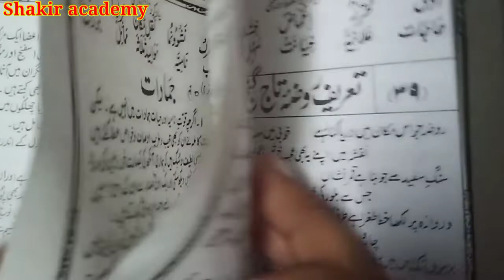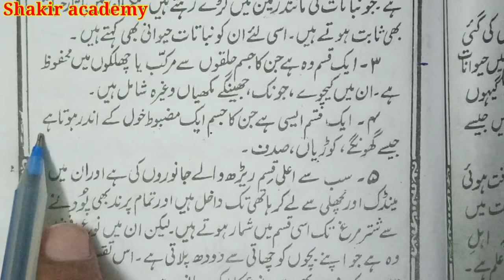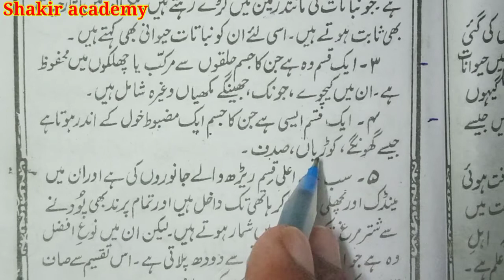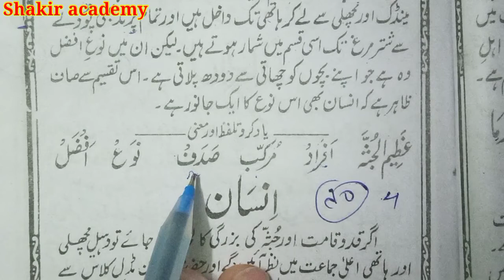Sabaq no- 40 (3) Urdu Zaban ki Pachvi kitab|| उर्दू ज़बान की पाँचवी किताब